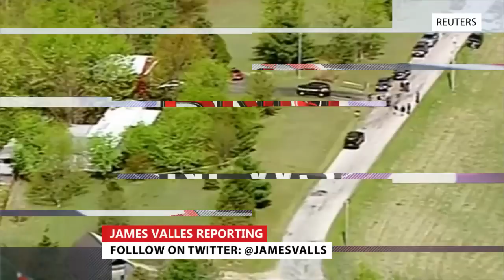7 dead in Ohio mass shootings, gunman at large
At least seven people have been killed in a series of shootings along a road east of Cincinnati, state officials say. The shooter is believed to be at large. James Valles reporting (BNO News)